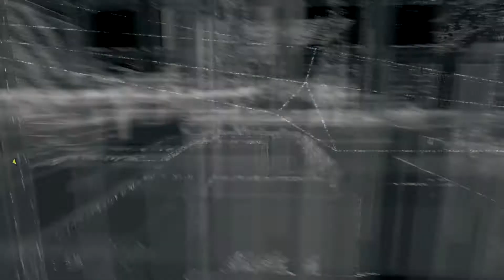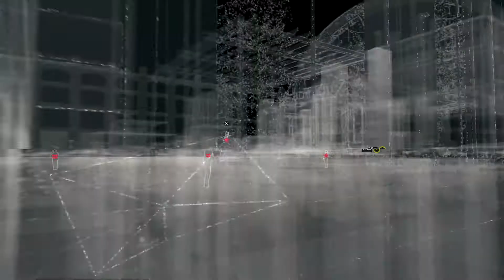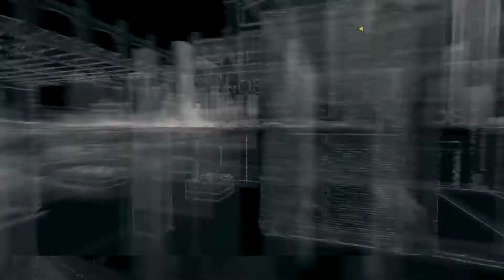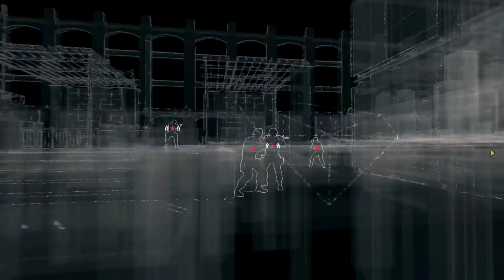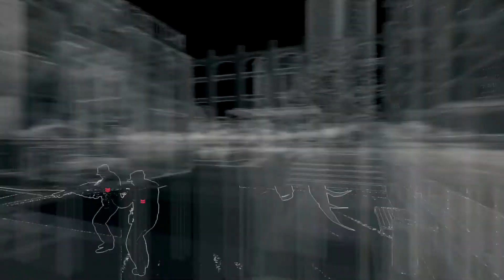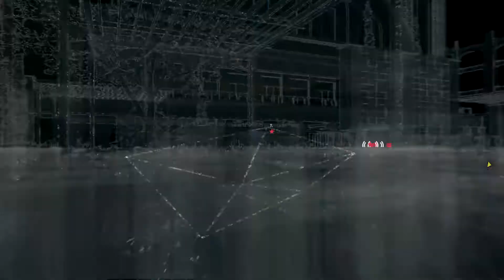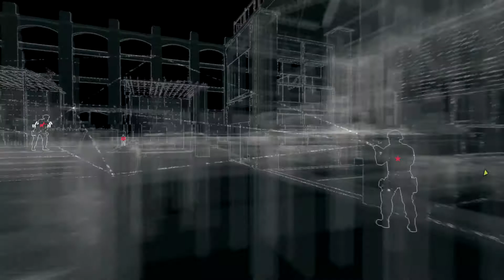Watch_Dogs LP - Ep.10 ctOS peeping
Play through of Watch_Dogs